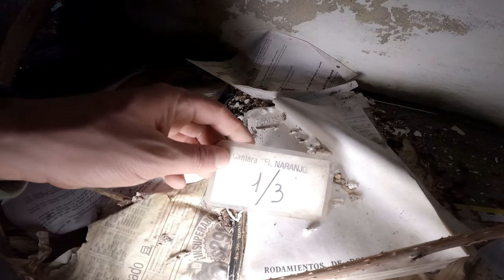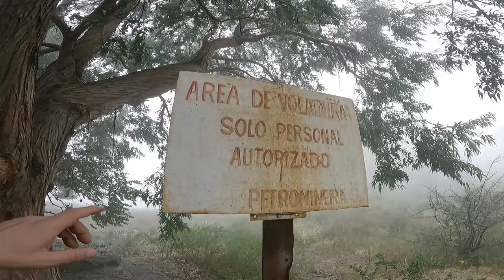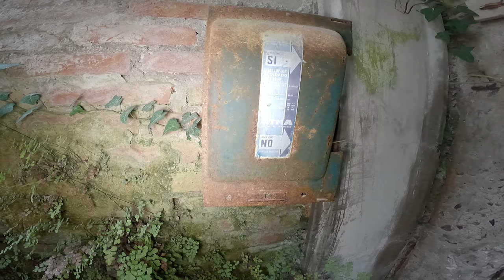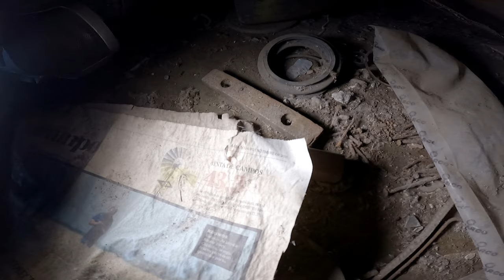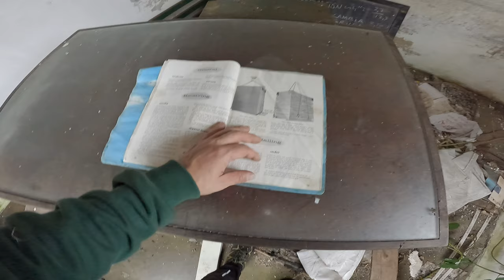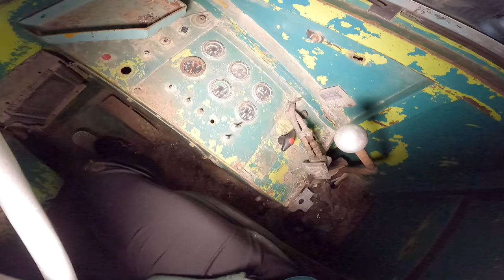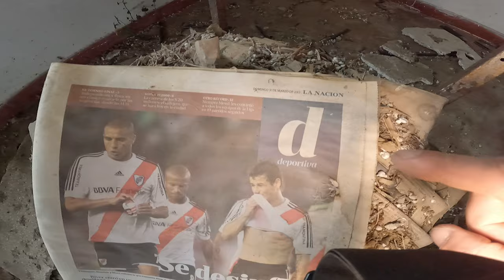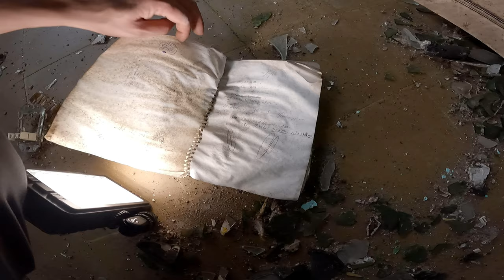El Naranjo La CANTERA ABANDONADA más COMPLETA - TANDIL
En este video, los llevo conmigo a explorar la abandonada cantera El Naranjo, un lugar que fue clave en la historia de Tandil. Durante años, aquí se extrajo granito y otros materiales de construcción que contribuyeron al desarrollo de la ciudad. A medida que caminamos por los restos de esta enorme cantera, verán de cerca cómo la dinamitación modificó por completo la montaña, dejando cicatrices profundas que aún son visibles.

Mientras recorro estos senderos desolados, les contaré la historia de este lugar, desde sus días de intensa actividad minera hasta su cierre en 2010, cuando fue declarado 'Paisaje Protegido de Interés Provincial'. Conocerán cómo la expansión de la ciudad y el crecimiento del turismo forzaron a Tandil a replantearse la explotación minera en favor de la conservación del entorno natural.

Este sitio, ahora en ruinas y completamente abandonado, es un claro ejemplo del impacto humano en el paisaje. Acompáñenme en esta inmersión, donde no solo exploraremos cada rincón de la cantera, sino también la historia que sigue presente entre sus rocas fragmentadas y los caminos que una vez transportaron toneladas de granito.
Quiero darles un agradecimiento a dos amigos del alma a Martin de Mackpowertandil y a Jorge mi fotógrafo amigo Jorge de ProducionesJLD.
y sin dudas a mi amigo capo total VITRICO que hace la mejor Music.